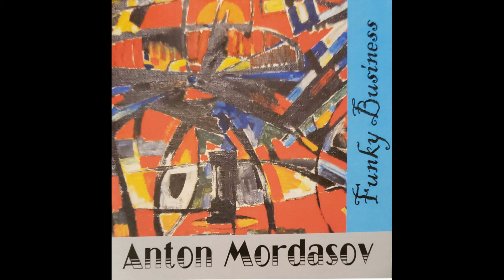Fire Dance from the 2011 album Funky Business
My original composition - Fire Dance.